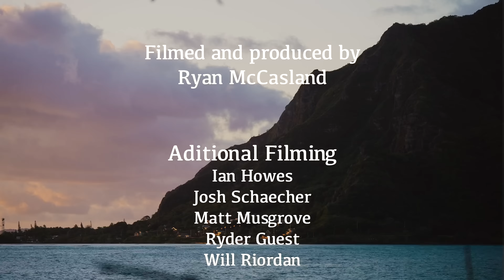IRC Endurofest-Hawaii, Presented by Pasha Recap | By Ryan McCasland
Round 2 of the AMA West Hard Enduro Series, Presented by @BetaUSAMotorcycles took place in Oahu, Hawaii during the @IRCTireUSAMoto Endurofest-Hawaii, Presented by Pasha. The Hawaii Motorsports Association hosted this race at the Kahuku Motocross Park on the North Shore, and it ended up being one of the toughest races in the USA.

@trystanhart84 took the finals win during Race 3 on Sunday by over 30 minutes, ahead of @ryderleblond and @willriordan39. Josh Toth had a strong showing in 4th place, with @ColtonHaaker10 finishing in 5th. The top local athlete was @ryderguest2008, finishing 6th in a deep field of talented hard enduro racers.

Featuring Interviews from: Chance Daly, Josh Schaecher, Trystan Hart, Ryder Guest, Will Riordan, Ryder LeBlond
Produced/edited by: @ryanwadeFB
Footage provided by: @ryanwadeFB, Ian Howes, Josh Schaecher, @ElevatedActionSports, Ryder Guest
Thumbnail Photo: Emily Brown